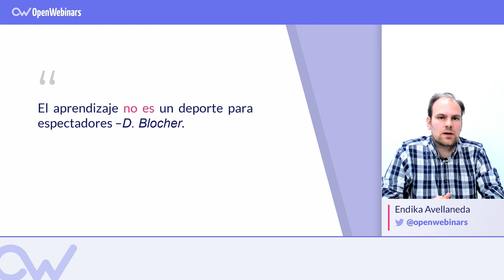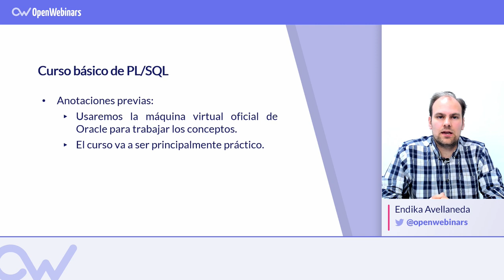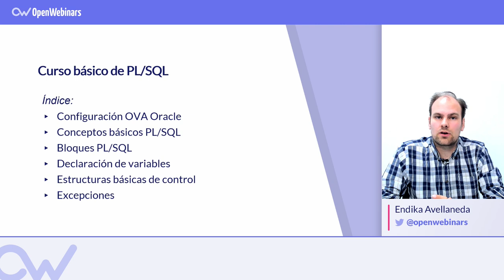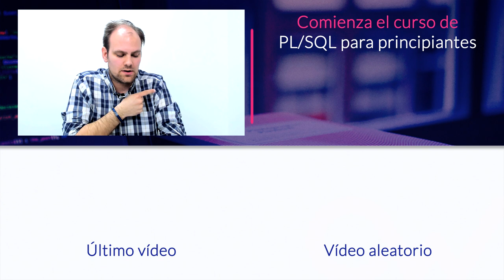CURSO DE PL/SQL PARA PRINCIPIANTES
Aprende desde cero el lenguaje de programación de bases de datos PL/SQL de forma práctica para dominar la administración de bases de datos.

► Utilizar un entorno de Oracle con PL/SQL

Aprenderás cómo instalar y configurar una OVA (Objeto Virtual de Aprendizaje) que usarás durante el curso.

► Los conceptos básicos de PL/SQL

Descubrirás qué es un bloque y los diferentes tipos que existen cómo son los namedblocks, subprogramas o triggers.

► Transacciones y concurrencia en las BBDD

Llevarás a la practica todo lo aprendido sobre los paquetes, triggers y las transacciones en PL/SQL.